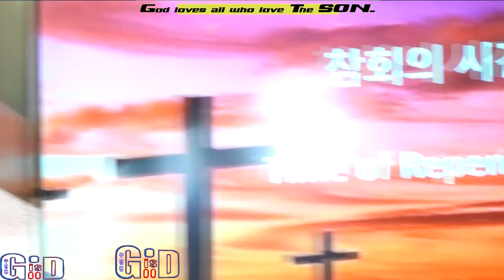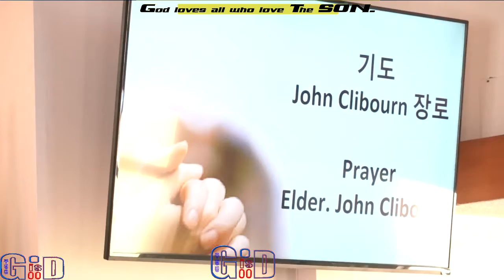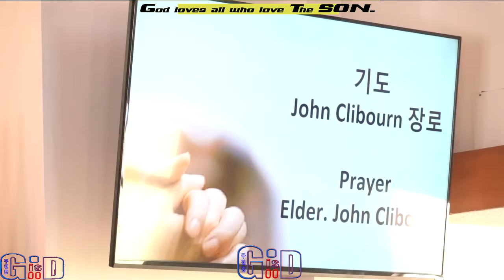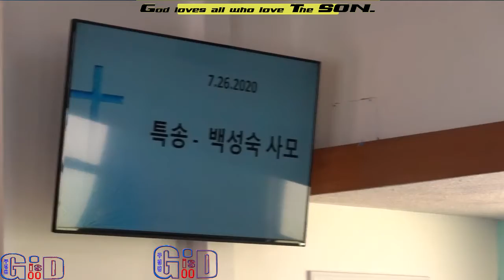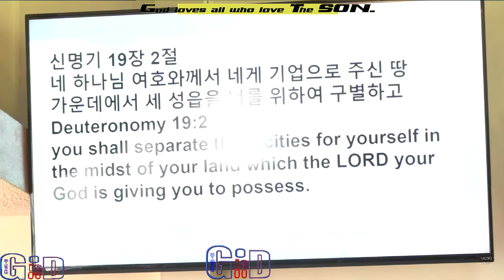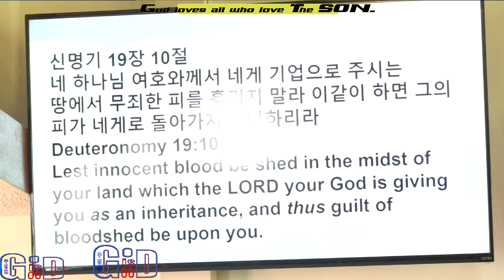교회.♥우리가 도피성이 되어 주자 .♥신19장 1절~3절 10절주일 예배 찬양1.♥Varón De Dios♥구경평.♥Rev Dr Th D